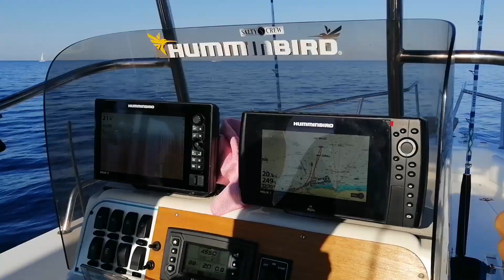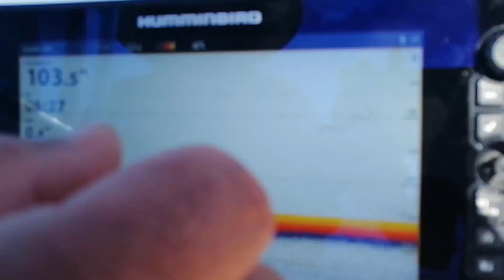lL MIO PRIMO TONNO ROSSO! DRIFTING AL TONNO (HD)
Salve a tutti amici e benvenuti ad un nuovo video! Finalmente sono riuscito a concretizzare uno dei miei sogni da pescatore: catturare un TONNO ROSSO. Splendida giornata di DRIFTING AL TONNO in compagnia di Marco Rasicci e Simone Buccomino. Un grazie speciale a Marco per aver fatto sì che il mio sogno si sia realizzato. Buona visione a tutti!